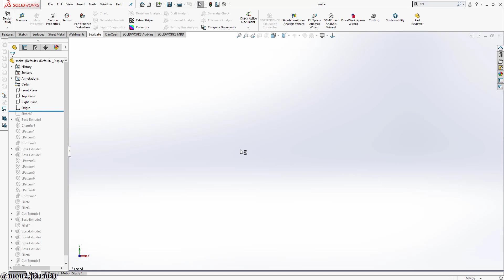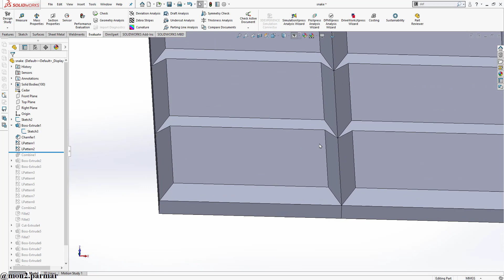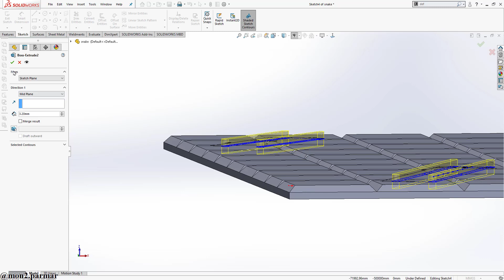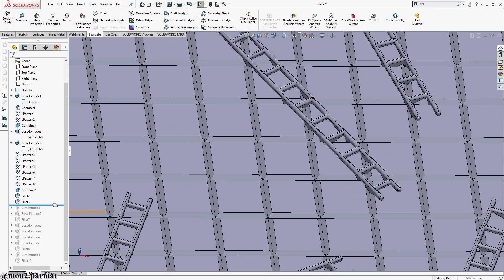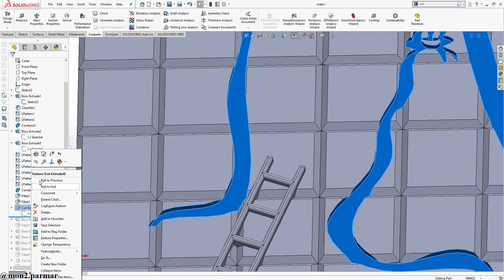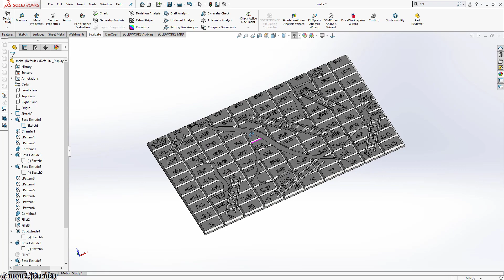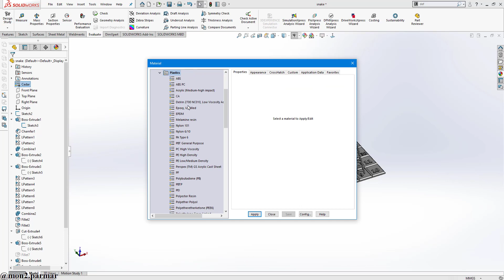solidworks : This is How I design 3D Printable Ladder & Snake Board???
IN this Corona Lock-down time you can print at home & Play with your friends & family.